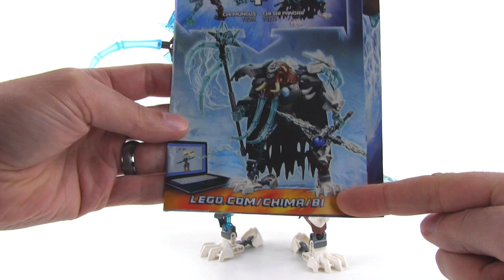LEGO Chima Chi Mungus + Sir Fangar combination 2014